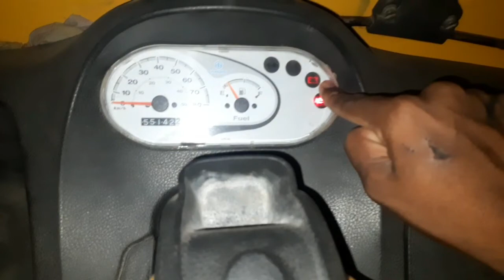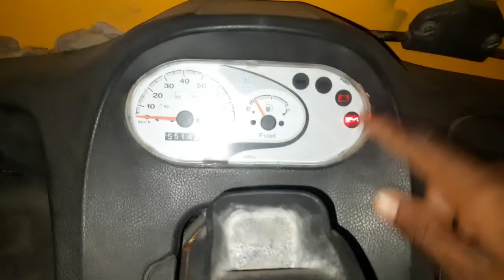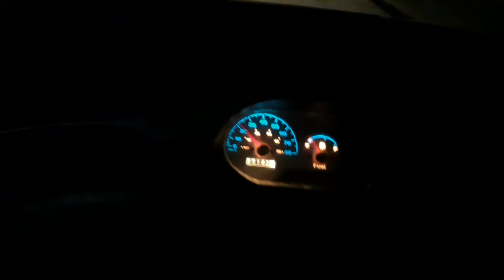loan auto vs ready cash | which is best | எ‌ப்படி வாங்கலாம்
மேலே உள்ள லிங்கை டச் பண்ணுங்க 👆👆👆👆👆👆

old auto vs new auto